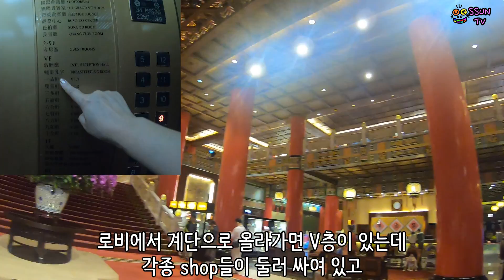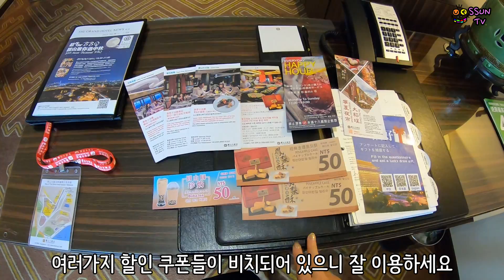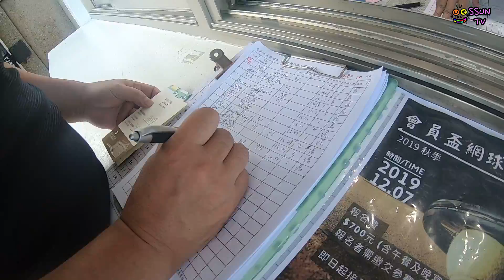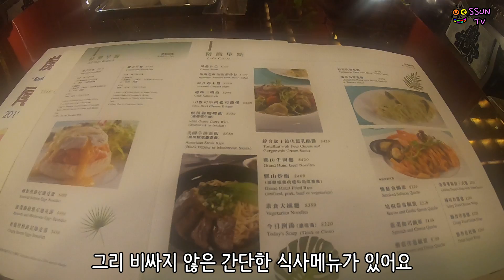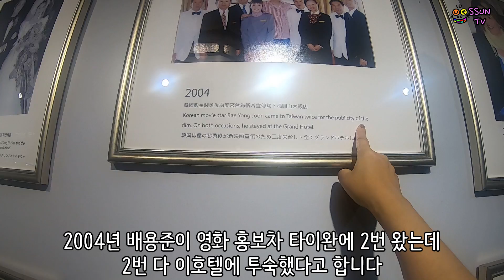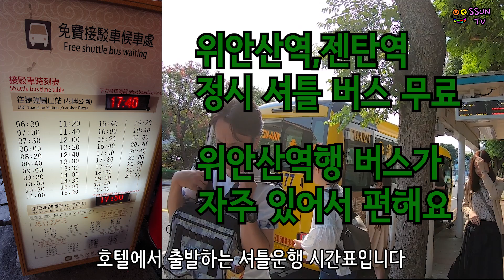대만 최초의 5성급호텔 타이베이 그랜드호텔 솔직후기/Taiwan Taipei Grand Hotel review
타이베이에서  단수이선 전철을 타고가다 보면 눈에 확 띄는 건물이 바로 그랜드 호텔입니다
다른나라에서는 보기어려운 중국풍의 화려한 건물!
한번쯤은 가보고 싶었는데 이번에 실행에 옮겼습니다.
연휴기간이라 숙박비가 너무올라  보통룸의 가격이 프레스트지 코너 스위트룸과 차이가 별로 없어져서
그냥   프레스트지 코너 스위트룸으로 확 예약해 버렸습니다.

영상보시고 한번 가보실만한 호텔인지 검토해 보시기 바랍니다.
안가시더라도 대만을 대표하는 호텔인만큼 구경하시는 것만으로도 좋으실듯 합니다.